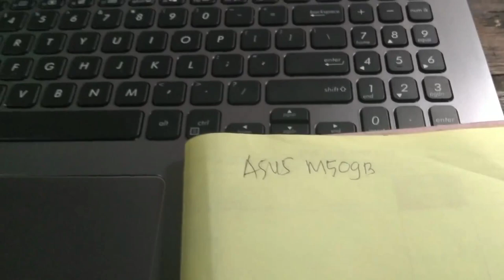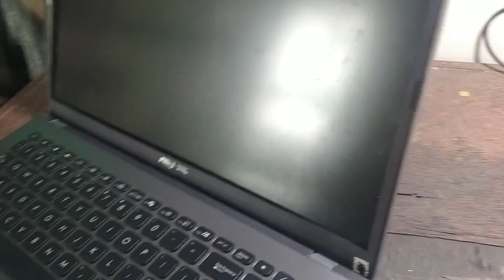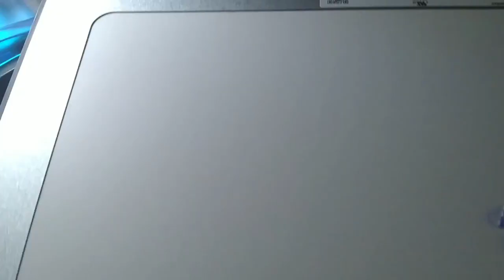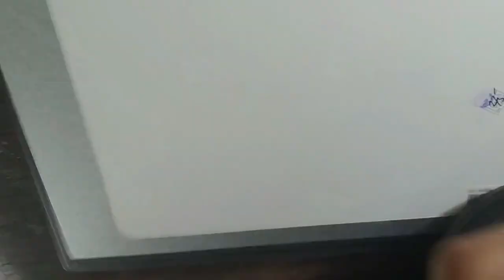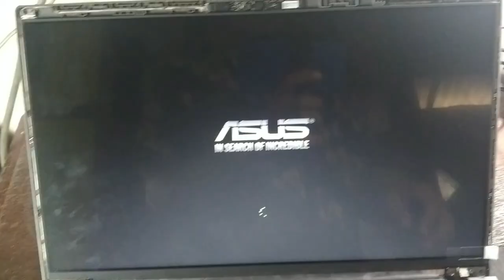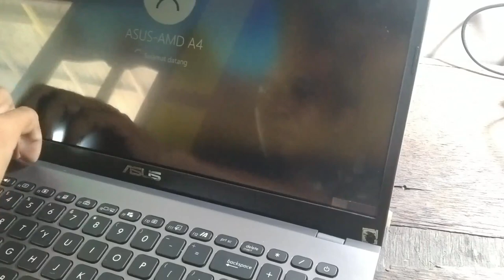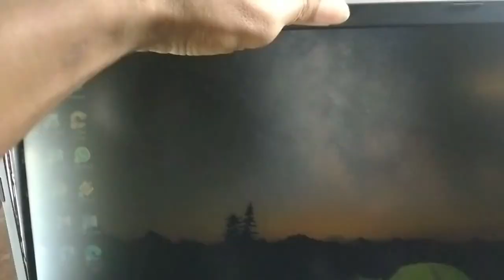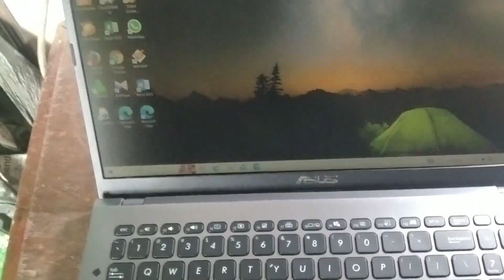Cara Mudah Ganti Lcd Laptop Asus M509B Tahun 2023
Cara Mudah Ganti LCD Laptop ASUS X441S 2022 Tahun 2023